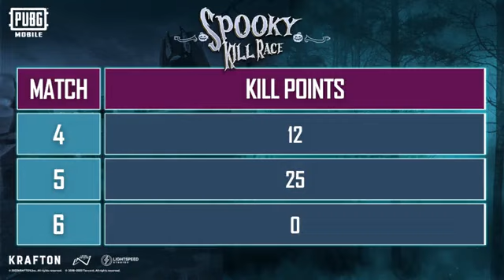Spooky Kill Race